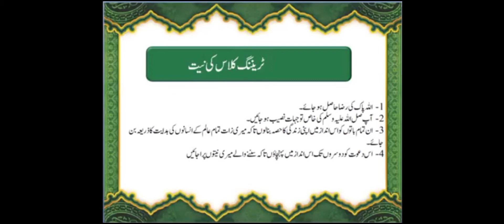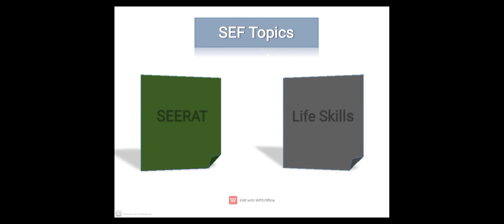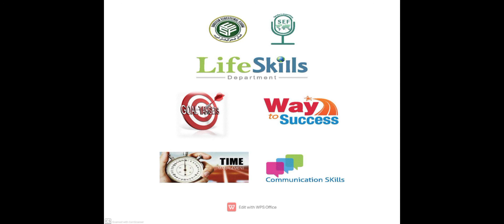Khatm-e-nabuwat.(Lecture#1)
Training Lectures on Khatm-e-nabuwat by T&D Department